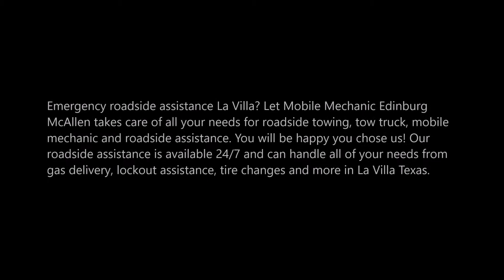Roadside Assistance La Villa Texas | Mobile Mechanic Edinburg McAllen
Emergency roadside assistance La Villa? Let Mobile Mechanic Edinburg McAllen takes care of all your needs for roadside towing, tow truck, mobile mechanic and roadside assistance. You will be happy you chose us! Our roadside assistance is available 24/7 and can handle all of your needs from gas delivery, lockout assistance, tire changes and more in La Villa Texas.

ROADSIDE ASSISTANCE LA VILLA

Roadside Assistance Services La Villa: You cannot know when you might be left stranded far away from home and in need of roadside assistance. What you can and should know is the trusted name that you can rely on at such a time to give you a hand – Mobile Mechanic Edinburg McAllen.

A leading La Villa towing company, we also offer emergency towing help to people left in the middle of nowhere, unable to use their vehicle. We are available 24/7 to provide roadside assistance and roadside towing services to vehicle owners and drivers facing problems such as:

• Dead battery La Villa
• Flat tire repair La Villa
• Car stuck in ditch or snow help La Villa
• No gas help La Villa
• Locked out of vehicle help La Villa
• Tow Truck near La Villa
• Towing Companies near me
• Cheap Towing La Villa
• Mobile Mechanic La Villa
• Mechanics near me
• Mobile Auto Repair La Villa
• Mobile Truck Repair La Villa
• Towing Services

Anytime you are stuck by the side of the road in emergency circumstances like these, rest easy that we will not let you be there for long. A single call from you brings our technicians quickly to your location to provide road side towing, winching or any other help that you may need.

• Available 24 hours a day, 7 days a week
• We provide 1-2 gallons of gas
• Gas put in for you
• Pay on delivery
• Allows you to get to the gas station
• Contact Mobile Mechanic Edinburg McAllen for fast and dependable towing and roadside assistance in the La Villa area.
• About Mobile Mechanic Edinburg McAllen
• Unlocking Your Car Door
• Fix or Replace a Flat Tire

Services

• Flatbed Towing For Multiple Vehicles
• Specialized in Towing Custom Cars & Boats (in water & on land)
• Semi Trucks Fifth Wheels
• Auto Lock-Outs - Locked Your Keys in Your Vehicle? Call us!
• Free Tow Signs
• Semi-Tractor Trailers
• RVs
• Private Property Impounds & Hulk Removal
• Tire Changes & Roadside Assistance Available
• Stuck in the Snow? We provide snow plow service.
• Motor homes
• Cars
• Heavy-Duty Flatbeds for Heavy Vehicles
• Specialized & Lowered Cars
• Boats
• Trucks
• SUVs
• Jump-Starts for Dead Batteries
• Trailers
• Towing
• Mobile Mechanic

24 HOUR ROADSIDE ASSISTANCE LA VILLA